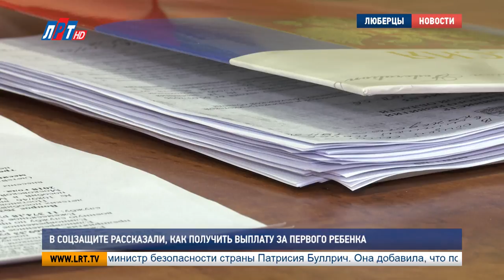В соцзащите рассказали, как получить выплату за первого ребенка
Рождение первенца – особое событие для всей семьи. Родителям, у которых первый ребенок появился на свет с 1 января 2018 года, положены государственные выплаты. Такое распоряжение дал президент России Владимир Путин в декабре прошлого года. Как получить это пособие и что для этого нужно, нам рассказали в люберецком управлении соцзащиты.

В Люберецком округе такой возможностью пока решили воспользоваться 38 человек. А двум люберецким семьям уже назначена эта выплата. Отметим, пособие выплачивают до достижения полуторогодовалого возраста малыша.

Наталья Пирогова, заведующая отдела по делам семьи и детей Управления социальной защиты населения, г.о. Люберцы:
«Условием получения данной выплаты является наличие двух аспектов. Первое - у женщины это должен быть первый ребенок, и он должен быть рожден с первого января 2018 года. Выплата будет осуществляться со дня рождения ребенка, если заявители обратились в течение первых полу года. Если они обращаются позже, то выплата будет назначена с момента их обращения»

Обратиться за выплатой может один из родителей. Заявление необходимо подать по месту жительства в учреждение социальной защиты населения. Главное условие - доход семьи не должен превышать 1,5-кратную величину прожиточного минимума, которая установлена в Московской области. На данный момент это 19 тысяч 719 рублей. Сама же Федеральная выплата сейчас составляет 11 тысяч 522 рубля.

"Для назначения данной выплаты соц.поддержки необходим следующий пакет документов: это свидетельство о рождении, свидетельство о браке, или о расторжении, это документ, подтверждающий место жительство на территории г.о. Люберцы и справки о доходах родителей за 12 месяцев, предшествующих месяцу обращения "

За оформлением пособия в связи с рождением первого ребенка в 2018 году пока можно обратиться только в управление социальной защиты населения люберецкого округа.